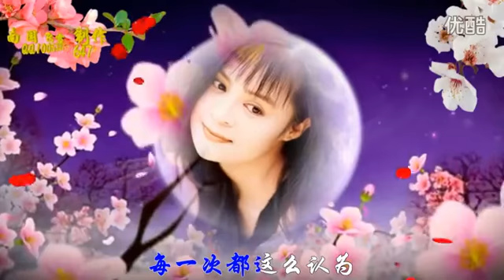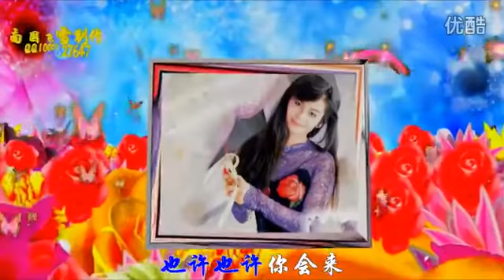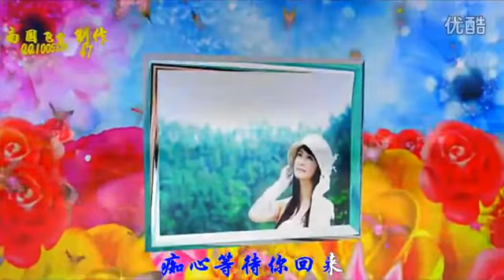几度又几度【高勝美】